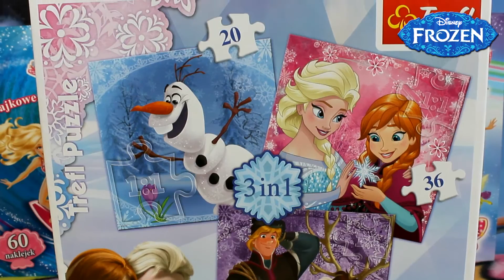Kristoff - Puzzle 3w1 - Disney Frozen / Kraina Lodu - Trefl - Kraina Zabawek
Potrójna radość układania! Puzzle "Bohaterowie Krainy Lodu" 3w1 to trzy układanki różnej wielkości z bohaterami filmu animowanego Disneya "Kraina Lodu". Zestaw doskonale spełnia oczekiwania rodzeństwa - każdy ułoży swój ulubiony obrazek nawet w tym samym czasie. Zróżnicowana liczba elementów pozwala na zabawę zarówno młodszym, jak i nieco starszym dzieciom. Dodatkowym urozmaiceniem zabawy może być układanie na czas, porównywanie obrazków, szukanie różnic i podobieństw.

Puzzle przyjazne dziecku!

Do produkcji puzzli użyliśmy ekologicznych farb spożywczych i płótnowanego papieru eliminującego odbijanie światła, co gwarantuje bezpieczeństwo i radość zabawy.

Zawartość pudełka:
1 układanka 50 elementów,
1 układanka 36 elementów,
1 układanka 20 elementów.

Triple puzzle fun! Not one, not two, but as many as three puzzle games in a single box is a real treat for puzzle lovers! After arrangement of all the pieces, we get three images of different sizes each showing your favorite fairy tale characters. The set perfectly meets the expectations of siblings - all will work out their own favorite image, even at the same time. The diverse number of the pieces allows playing the game for both the younger and slightly older children. An additional variety of fun can be derived from arranging the puzzle against running time, comparing images or searching for differences and similarities. Its beautiful graphics and the ability to create together with other players are the reasons why children love playing puzzles. The box contains three puzzles: consisting of 20, 36 and 50 pieces. Premium quality is achieved by using appropriate thick cardboard, a special non-reflective layer, and puzzle pieces’ perfect fitting.